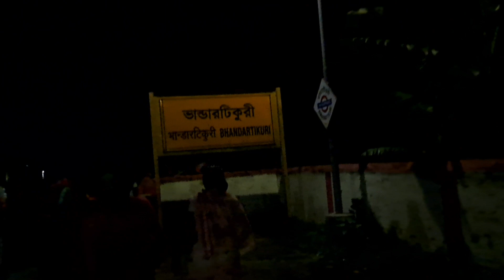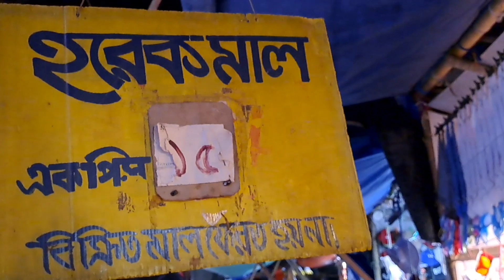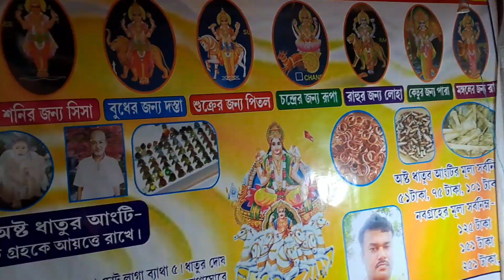Mela Dekhte Chole Gelam Onek Dur,Vlog-32